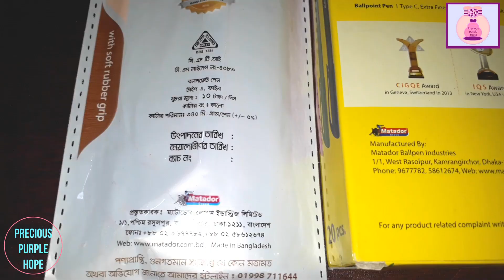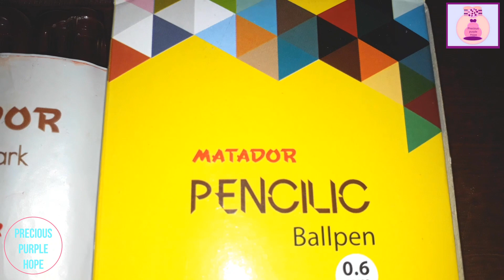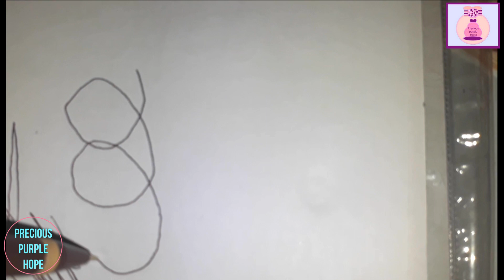Matador wood mark and pencilic pen review | good quality and affordable too.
In this video...i am going to show you beautiful matador wood mark and matador pencilic pen pack..this pen are good in quality and also affordable in price.. wood mark pen eack pack contains 6 pens and also have rubber grip for comfortable writing.
This is not a sponsored video...this is what i use and like most bought it with my money and like to share with you viewers...
.Bye.